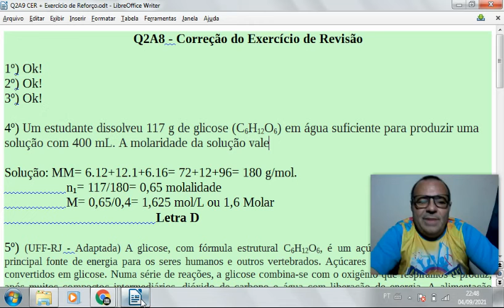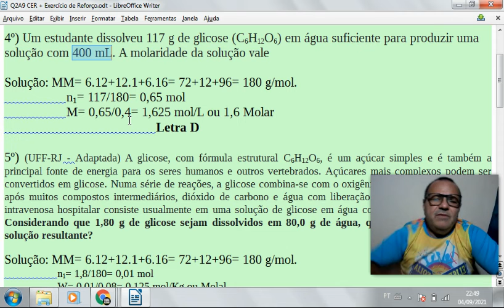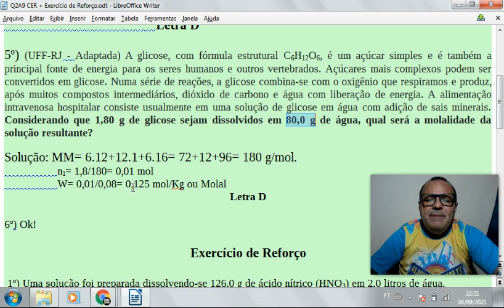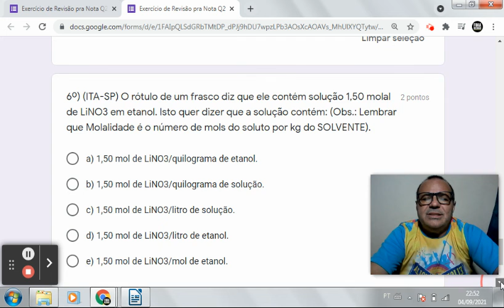Correção do ER - Q2P2